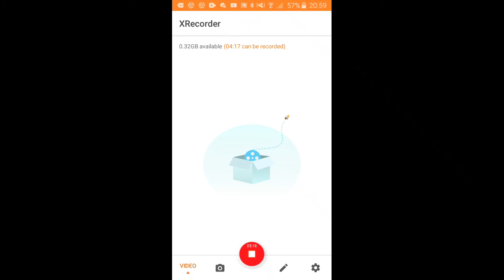Geometry Dashy this is my title on one of my old video